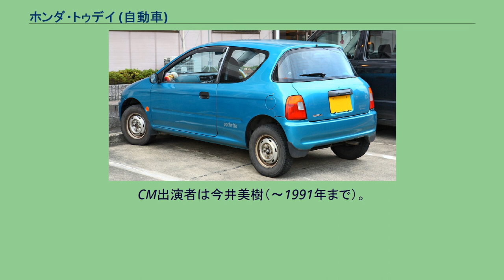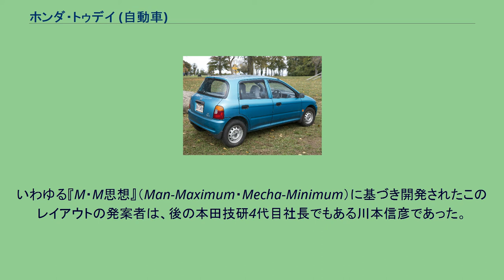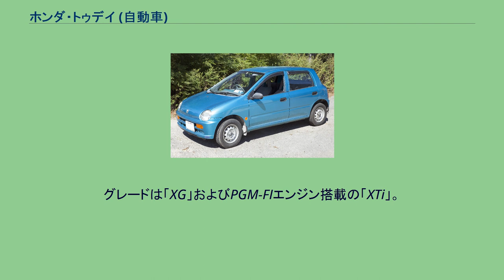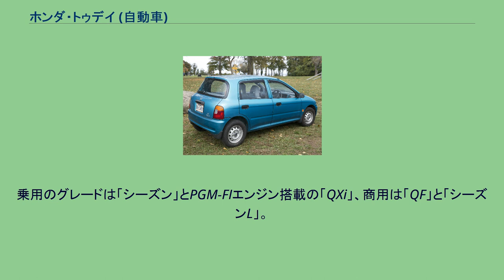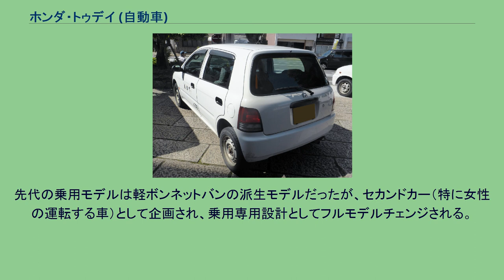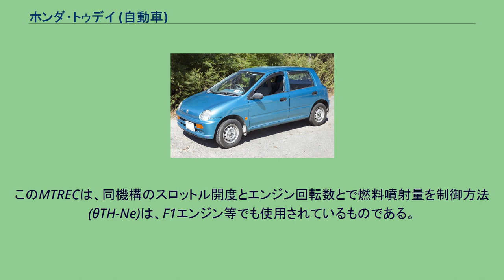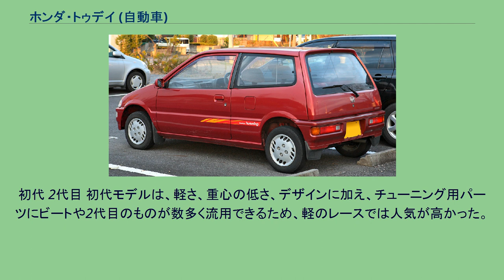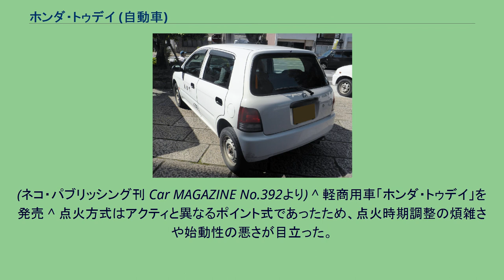ホンダ・トゥデイ (自動車)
トゥデイ（Today）は、本田技研工業がかつて製造・販売した軽自動車である。
商用モデル(1985年発売)と乗用モデル(1988年発売)があり、商用モデルは軽ボンネットバン、乗用モデルには2ドア/4ドアセミノッチバックと3ドア/5ドアハッチバックがある。
1985年9月10日に軽ボンネットバン（商用車）として発表された（発売は翌9月11日）。
CM出演者は今井美樹（～1991年まで）。
初期のCMソングは「はぐれそうな天使」（当初は来生たかお版だったが、途中から岡村孝子版に変更。） 丸形ヘッドランプはエンジンフードとフロントバンパーにまで食い込み、リアコンビネーションランプはリアバンパー内に設置、またフロントワイパーはシングル式とユニークな仕様で、全体にスラント&ショートノーズデザインのスタイルが印象的な車である。
シリンダーが水平近くにまで前傾されたエンジンの下にデファレンシャルギアを配置することによって、エンジンルームの全長を抑えて広い室内空間を実現していた。
同社のCR-X（2代目）よりも長い2,330mmのホイールベースと広いトレッド（前:1,225mm・後:1,230mm）により、最小回転半径は大きかったものの、当時の軽自動車を凌駕する操縦安定性を確保していた。
いわゆる『M・M思想』（Man-Maximum・Mecha-Minimum）に基づき開発されたこのレイアウトの発案者は、後の本田技研4代目社長でもある川本信彦であった。
エンジンはEH型エンジンのみのラインナップ。
当初は新たに直列3気筒もしくは4気筒エンジンの開発を企画していたが、予算も限られていたことから、アクティ用の2気筒エンジンをチューンして搭載する。
組み合わせられるトランスミッションは、4速MTとホンダマチック（セミオートマチック）の2種。
1987年9月には「G」をベースとした特別仕様車へ5速MTも搭載された。
1987年2月20日、「ｍ」に女性向け装備の追加や専用色を設定した限定車「ポシェット」を発売。
当初は限定車であったが、1990年のマイナーチェンジの際に通常グレードの1つとなった。
1988年2月8日にマイナーチェンジ。
エンジンを直列3気筒のE05A型に変更し、電子燃料噴射式（PGM-FI）エンジン搭載車も設定。
NAスポーツ路線を進むことになった。
ライトの形はそれまでの丸目から角目へと変わり、2代目シティの縮小版的なエクステリアデザインになった。
ホンダマチックが3速フルATに進化した。
グレードは「G」/「M」/「F」、スポーツモデルの「Ri」と「Ri-Z」（PGM-FIエンジン、MT車は5速、タコメーター装備）。
オプションで電動サンルーフ（アウタースライド）も選択できた。
なお、一部グレードにおいて、軽では異例の完全組み込み式のパワーウィンドウやリモコンドアミラーも設定された。
また、点火方式がフルトランジスタとなった。
テールランプは後にアクティのバン（2代目中期型以降）とバモスホビオに流用された。
1988年3月10日に、「ライフ」以来の乗用モデル（3ドアハッチバック）が追加された。
グレードは「XG」およびPGM-FIエンジン搭載の「XTi」。
しかし、のちの物品税廃止により乗用グレードの拡充を図るために「XE」、「XL」が追加される。
1990年2月23日に、軽自動車の規格変更に合わせマイナーチェンジが行なわれた。
全長が100mm延ばされ、合わせてデザインも変更される。
エンジンは660ccのE07A型が搭載される。
さらに、リアサスペンションを新開発の独立懸架としたリアルタイム4WD車を一ヶ月遅れで追加。
乗用のグレードは「シーズン」とPGM-FIエンジン搭載の「QXi」、商用は「QF」と「シーズンL」。
1991年の一部改良でパワーステアリング装着車が設定された。
（ポシェットリミテッドに標準装備） 1992年12月に乗用モデルの生産終了。
1993年1月に、乗用モデルがフルモデルチェンジして2代目となるのに合わせて、企業向けの商用バン「トゥデイ PRO」のみのラインナップになる。
1994年9月　商用ユーザーやボンバンユーザーの確保および2代目前期型の後述する原因による販売不振により、パワーウィンドウ・パワーステアリング・マニュアルエアコン・ボディー同色カラードバンパー・ボディー同色ドアミラー...